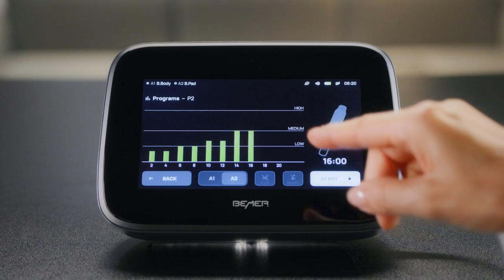BEMER Evo Premium Set